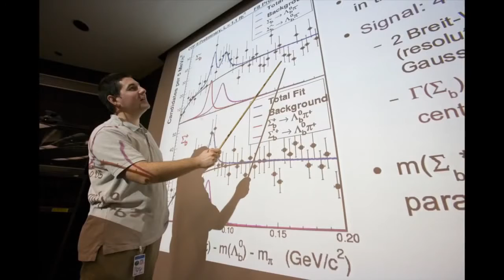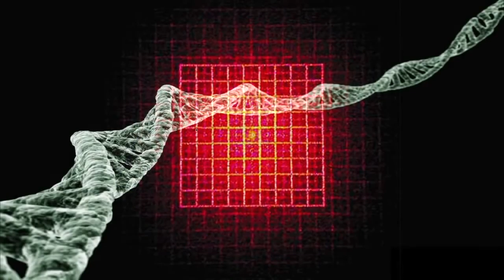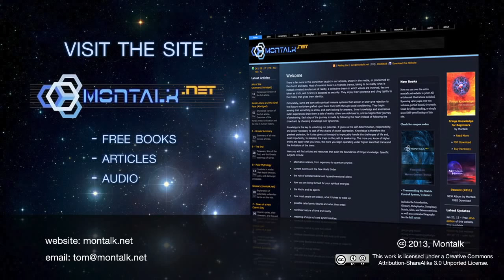What is the Real Matrix Control System? OVRWATCH CC vid from Montalk.net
This is a video that best explains reality within the data and evidence currently available about our existence and human experience.  Luckily it is in the creative commons so I wanted to back it up on my channel. Explains a lot in 5 min! Source